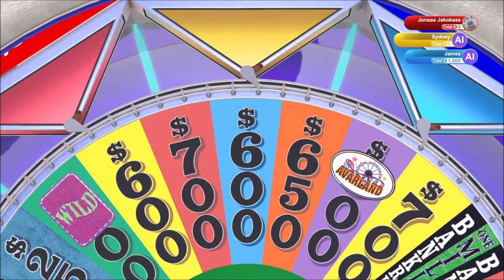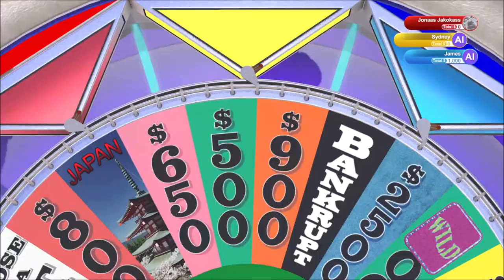E.D. | Wheel of Fortune | Ep 135 | Crazy Town Gaming